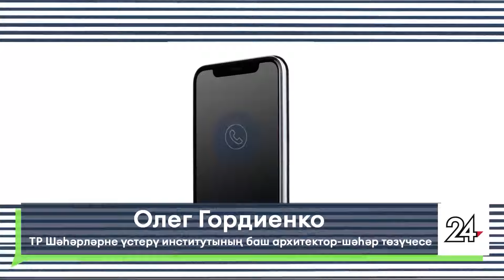Яналыклар. Яр Чаллы. 25.07.2024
1. Чаллыда ишегалларын төзекләндерү дәвам итә. 39 комплекста яшәүчеләрне  нинди үзгәрешләр көтә? Әлеге яңартулардан шәһәрдәшләр канәгатьме?

16+